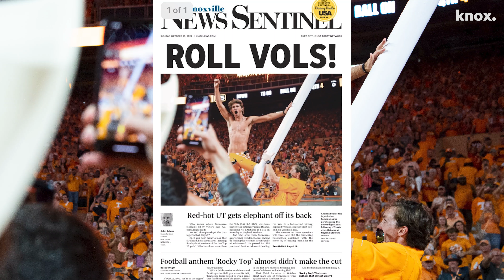Knox News is the voice of East Tennessee